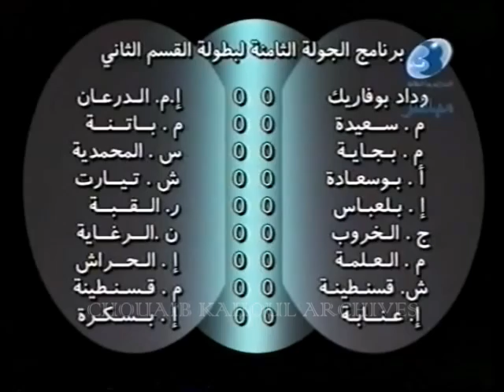CSC 2 - MOC 2 (saison 2006/2007) Part1